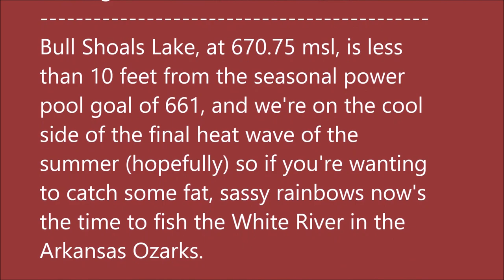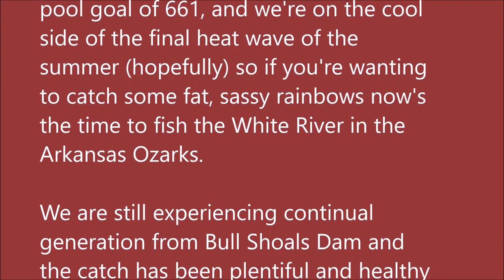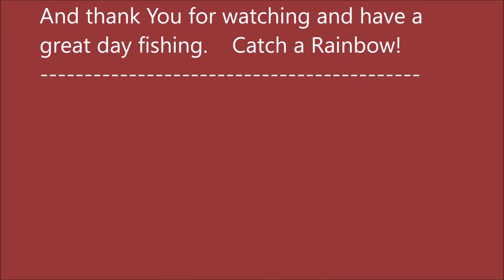August 25, 2021 Arkansas White River Trout Fishing Report